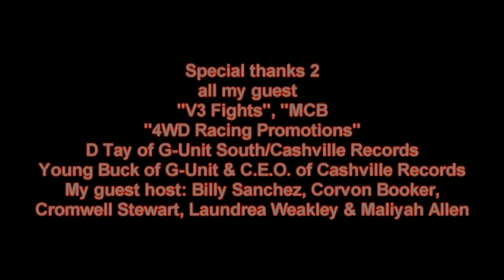D Tay of G-Unit South/Cashville Records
ROC Square 357 Productions/A Gold and A Smile Productions had a chance to catch up with D Tay of G Unit South @ his moms house on Thanksgiving. He congratulated us on our new Sports TV Show, "Prospects Perspectives". We also had a chance to chopped it up about our many years of our life, assoicated with entertainment industry